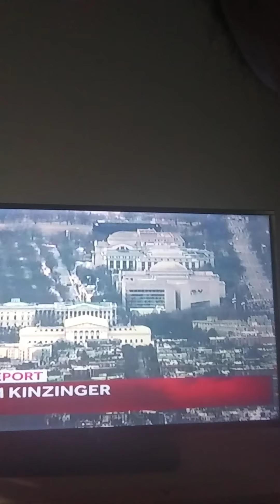Capital has been seized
President Trump no where to be found. Yet we will march. What a day in American history.